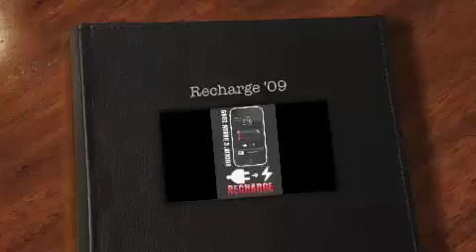Rockin C Ranch--Recharge 2009